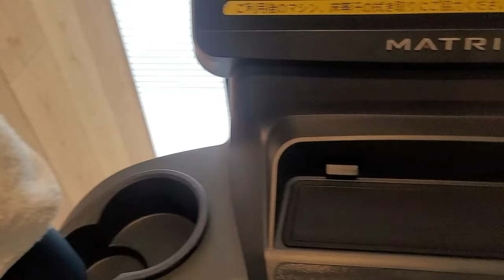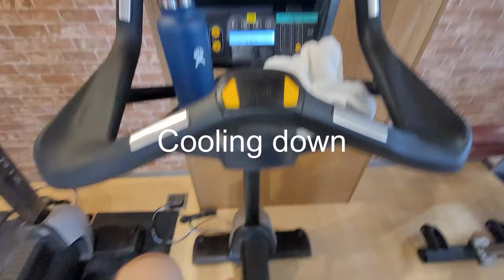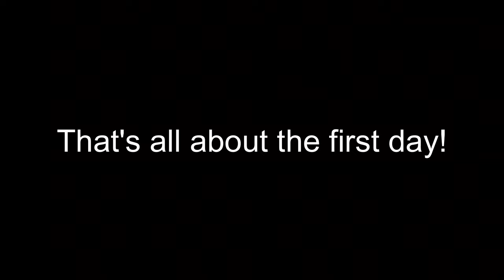I Went To The Gym For the First Time In My Life! (July 13th, 2023)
Hey hey! It's Haruki👋

So, this day, July 13th, 2023, was an off day for me, so I decided to go to the gym for the first time in my life🏋️‍♂️
I had always been interested in those workouts and fitness but needed more courage to go (because I thought going to the gym could be overwhelming, and maybe I would dislike it)😓

However, I took the first step that day since I was getting used to my new job and managing time!

I had only done at-home workouts, but it turned out that working out at the gym was so fun. So that day, my first workout session at the gym lasted for 2.5 hours in the end😬⏱️
(Because of that, my whole body hurt on the following day lol)

Finally, I hope you're having a great life👍

Timecodes
0:00 - Intro
0:28 - Gym Bag
0:57 - Let's Go to the Gym
1:11 - At the Gym
2:32 - Wait a Minute!
3:43 - After the Workout
4:49 - The Next Day